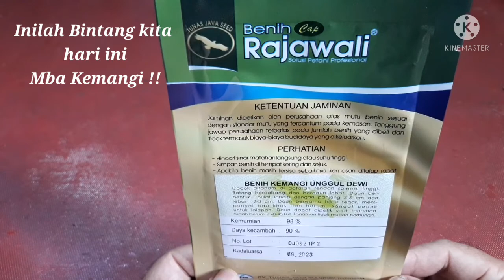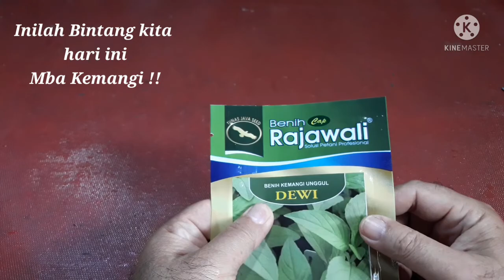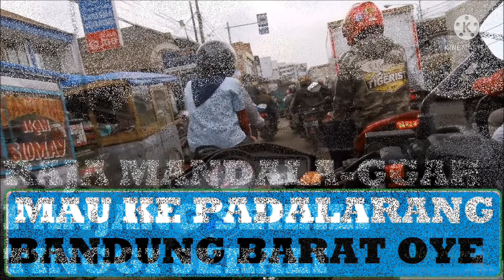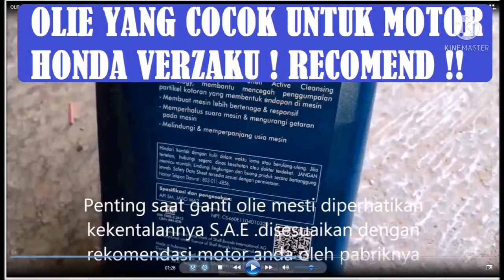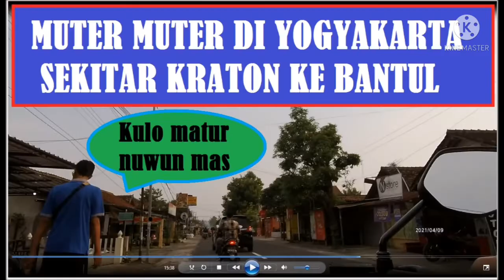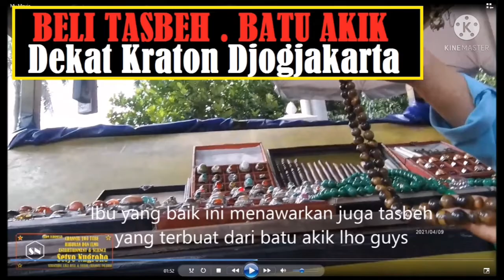KEMANGI / SAYUR BIBIT UNGGULAN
Beli bibit Kemangi untuk ditanam dikebun , agar saat butuh lalapan tinggal petik dikebun segar dan enak pastinya.
Manfaat Daun kemangi membuat perut lega dan enak namun effect sampingnya jadi sering buang angin, seperti Bus yg pakai rem angin !!